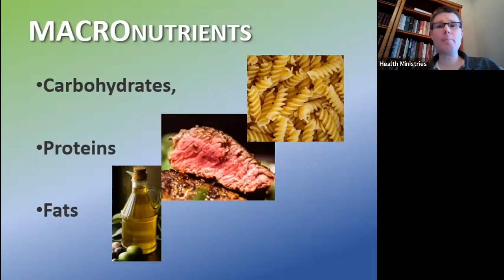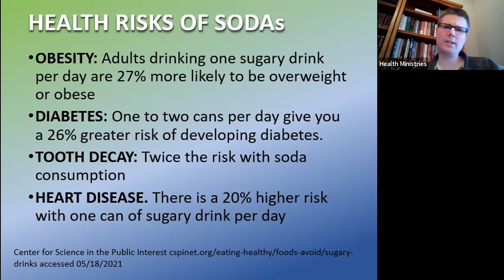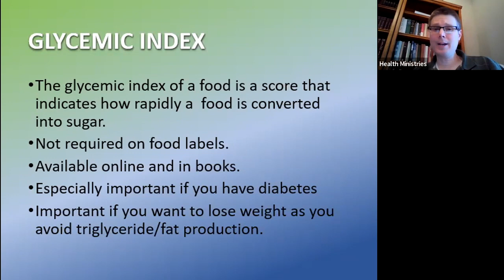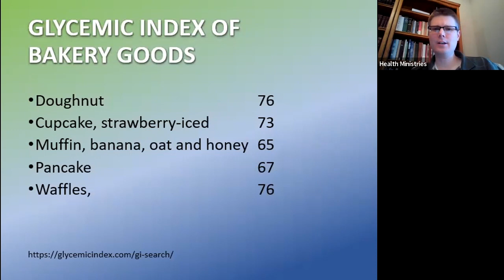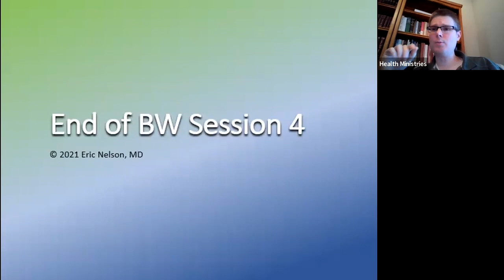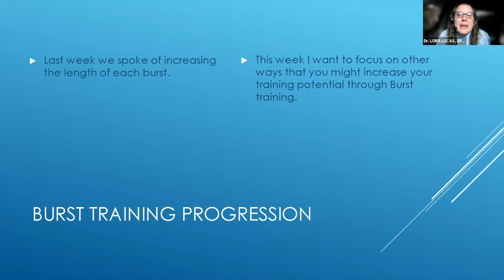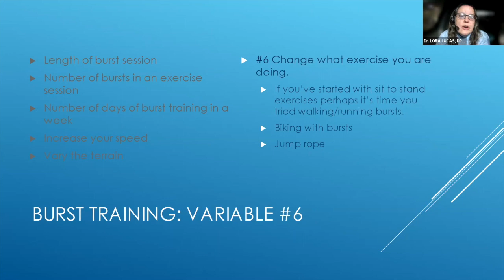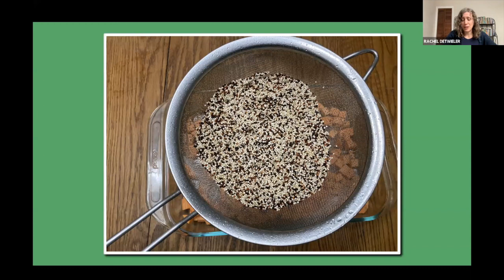Best Weigh Session 4 2022